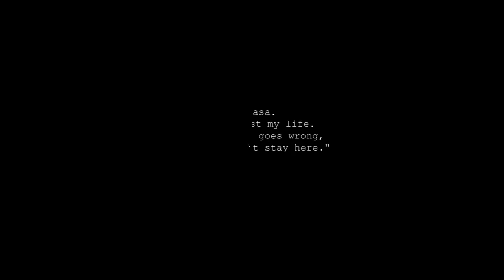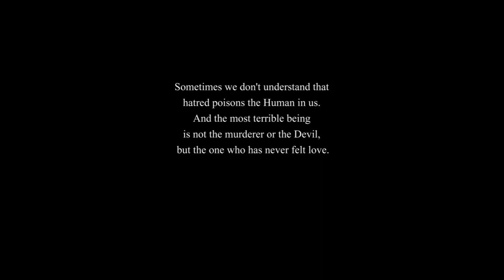AU Attack on Titan - Cosplay Photo-story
Me (Agi) as Mikasa Ackerman
Dantelian as Levi Ackerman
Wolfot as Eren Yeager

I can't believe we did it. This story has 40 shots

Also thanks to a friend Erin for helping with translation.

This is surrealistic story, we didn't try to do ot as a real medical thing or something. See the sence.
Warning: too much blood, not for pregnant women